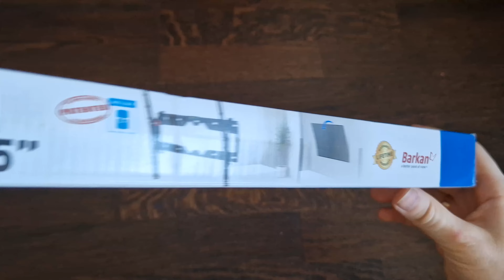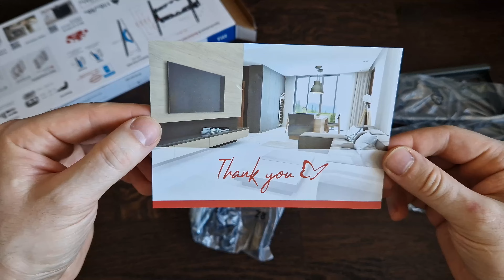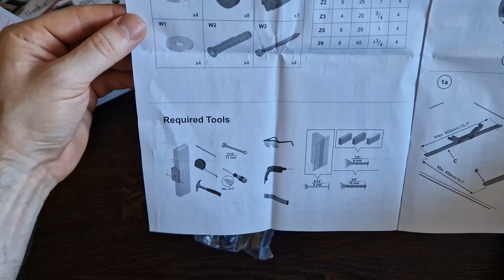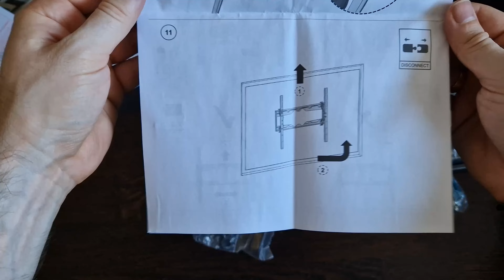BARKAN TV Wall Mount AL31 Unboxing